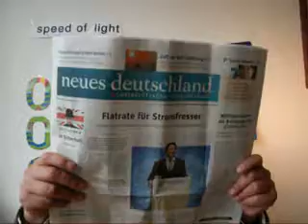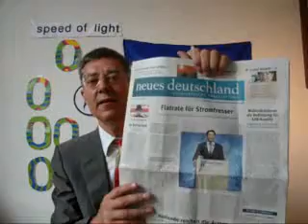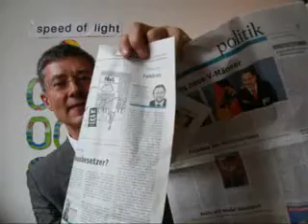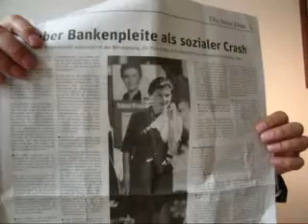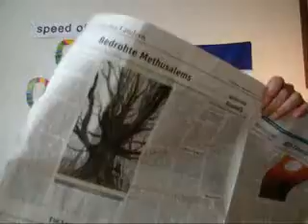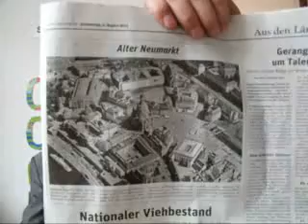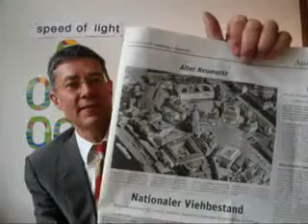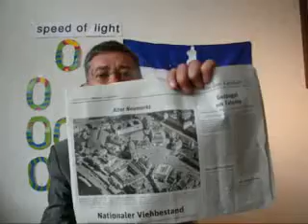Tom Strohschneider im neuen deutschland in Lichtgeschwindigkeit 2193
Tom Strohschneider im neuen deutschland in Lichtgeschwindigkeit 2193 - Presseschau Donnerstag, 2. August 2012 von Dr. Dietmar Moews als IT-Soziologe und Künstlergelehrter zur Lage - live und ungeschnitten - Köln
Piratenthema heute: Olympia-Radfahren, die Bahnvierer auf der Costa Rica-Flagge, Windsurf auf der Venezuela-Flagge, Stechpaddeln auf der Thailand-Flagge, Judo auf der Palau-Flagge
Frankfurter Allgemeine Zeitung titelt am Donnerstag, 2. August 2012: „Merkel spricht Friedrich ihr „vollstes Vertrauen" aus. Opposition kririsiert Amtsführung des Innenministers"
Frankfurter Allgemeine Zeitung titelt am Donnerstag, 2. August 2012, Leitartikel von Carsten Knop:" Die Gesellschaft und ihre Banken...
neues deutschland titelt am Donnerstag, 2. August 2012: „Flatrate für Stromfresser. Firmen von der Ökosteuer befreit / 600 000 Haushalte abgeklemmt"
Neue Zürcher Zeitung titelt am Donnerstag, 2. August 2012: „Die griechische Regierung streitet sich. Finanzminister Stournaras denkt über Rücktritt nach."
Neue Zürcher Zeitung titelt am Donnerstag, 2. August 2012: „Italien ringt um neues Wahlgesetz."
Neue Zürcher Zeitung titelt am Donnerstag, 2. August 2012: „Gewinneinbruch bei der UBS. Großer Verlust aus Facebook-Börsengang."
Dietmar Moews meint: Das neue Deutschland vom 2. August 2012 ist laut Impressum von den Chefredakteuren Jürgen Reents und dem neuernannten Chefredakteur Tom Strohschneider verantwortet. Dem neuen Chef wird von hier aus viel Glück und Erfolg gewünscht. Am Aufmacher für den Dresdner Neumarkt (Foto) wird kritisiert. Unter „Alter Neumarkt" wird der Dresdner Geschichtsirrlauf von der großen Zerstörung weiter befeuert. Aber -- Herr Strohschneider -- schau nur, welche Gebäude neu oder wiedererstanden sind und welche alle am Neumarkt unbeschadet geblieben waren. Und die Wilsdruffer Straße ist die Vollendung durch die DDR, nach 1945, gewesen, die Vernichtung des Altmarktes ebenfalls. Wie die Verbindung von Alt- und Neustadt durch die Augustusbrücke und das Auge am Blockhaus und zum Neustätter Markt/ Hauptstraße Richtung Albertplatz. Frauenkirche, Königliche Kunstakademie, Secundogenitur, Ständehaus, Hofkirche, Zwinger, Semperoper -- keines der Gebäude war gebombt worden.
Die USA bringen verlässlich Dissidenten und Freidenker heraus, die dem McCarthy-Mob widerstehen, hier der jetzt 86-jährig in Los Angeles gestorbene Künstlergelehrte, Filmmann, Schriftsteller und Politiker Gore Vidal.